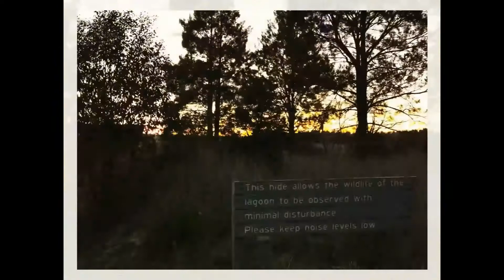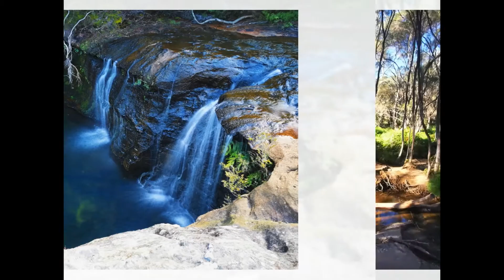New South Wales: 10 Days Self-Drive Itinerary